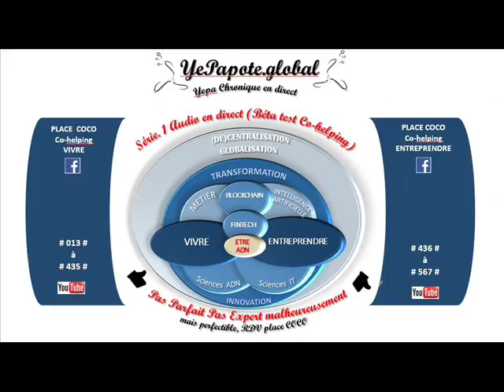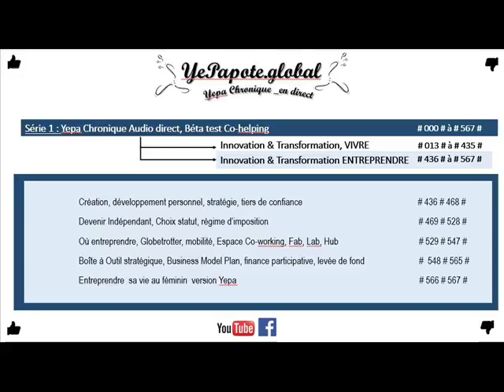#119# Tétine PERDUE dans la voiture ? s'arrêter ? Risque accident juste un rappel bon sens ?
MISS YEPAPOTE ?